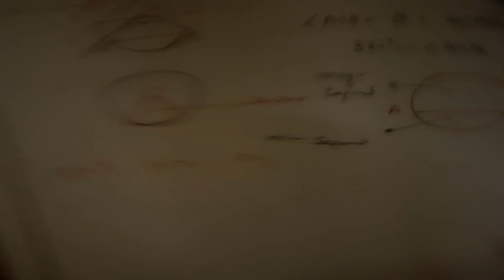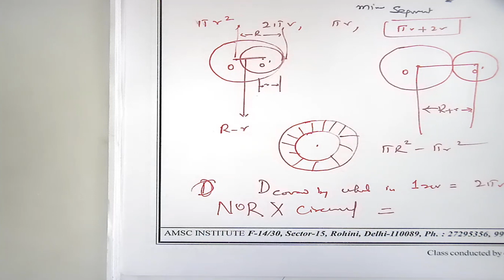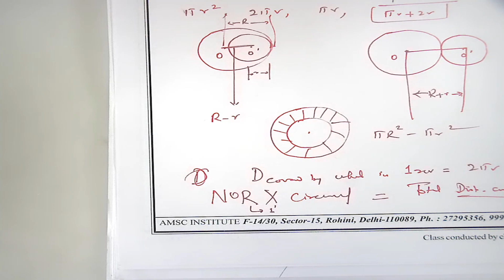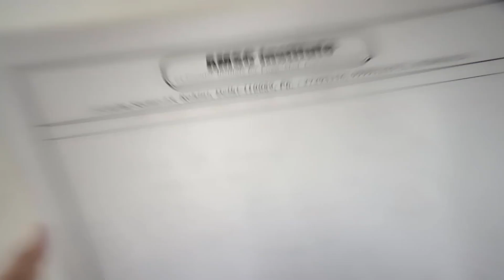Class 10th - Areas Related To Circles - Area of Sector, Segment, Circles - length of an Arc | CBSE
We come across many objects in our daily life that are circular in shape likeCycle wheels, wheel barrow
,dartboard, round cake, papad, drain cover, various designs, bangles, brooches, circular paths etc.
This chapter deals in calculating the area and perimeter of segments and sectors.. It also deals with how to
find the areas of some combinations of plane figures involving circles or their parts.
1. To calculate the area of a circle.
2. To calculate the circumference of a circle.
3. To calculate the length of an arc of a sector of a circle.
4. To calculate the area of a sector of a circle.
5. To calculate the area of a segment of a circle
6. To calculate the area of combinations of plane figures.